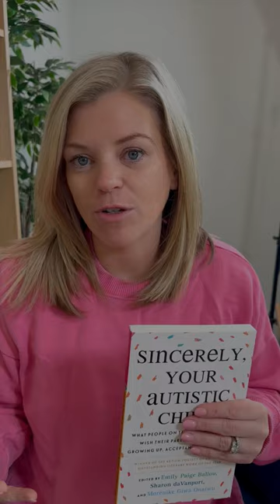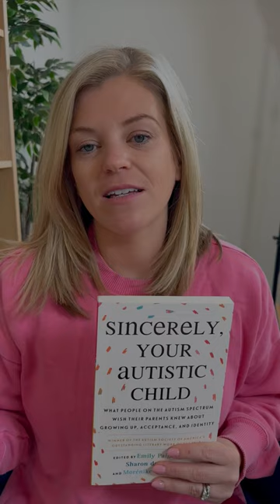Autistic Author Book Recommendation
"Sincerely, Your Autistic Child" is a heartfelt guide offering insights into the experiences of autistic individuals. Through personal narratives, it explores the challenges, joys, and unique perspectives of autism, fostering understanding and acceptance. Authored by autistic adults, it provides practical advice for parents, educators, and society at large, promoting empathy, advocacy, and inclusive practices. This enlightening read bridges the gap between autistic individuals and the world around them, advocating for their voices to be heard and respected.

Sincerely, Your Autistic Child by, Emily Paige Ballou, Sharon daVanport, and
Other videos you may Iike...

You can find all resources by The Autism Helper on Teachers Pay Teachers or our store!